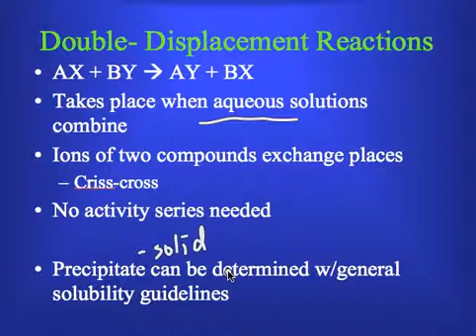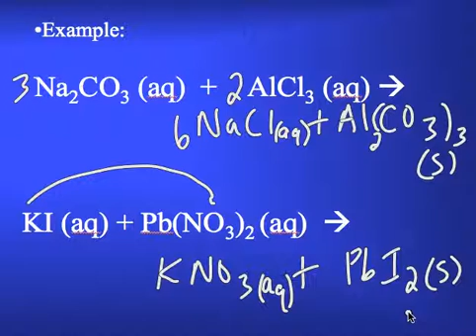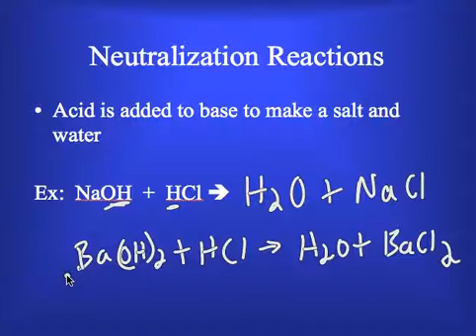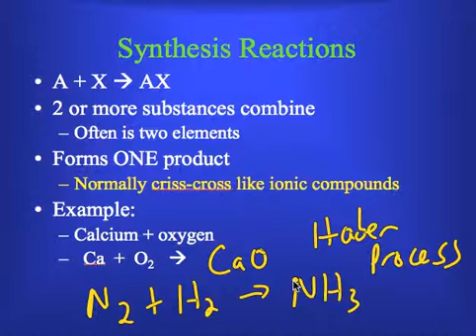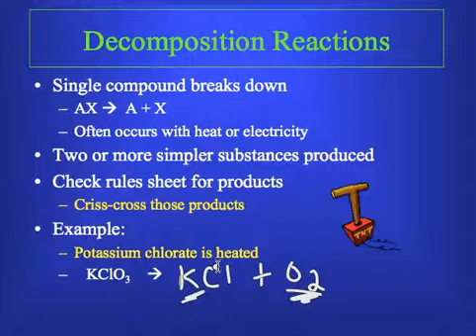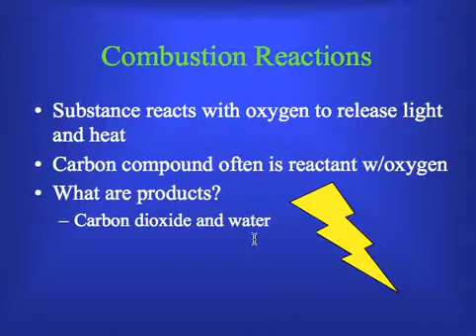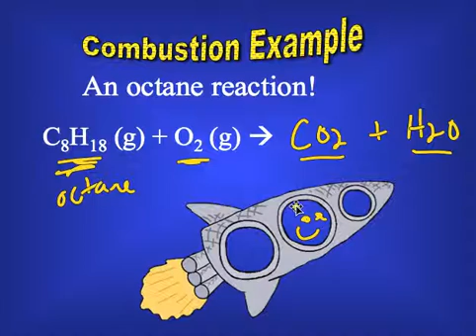Chemical Reactions Day 2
4 chemical reactions